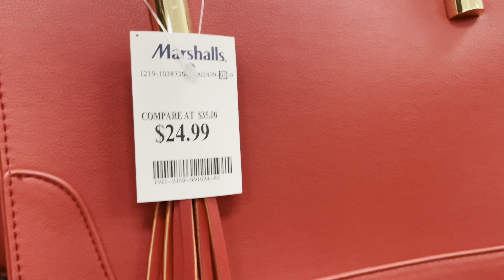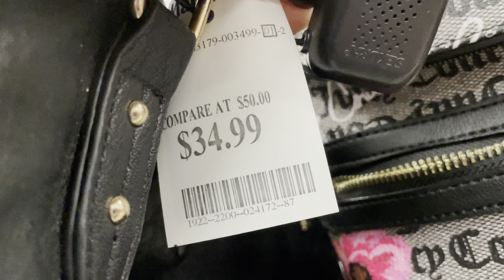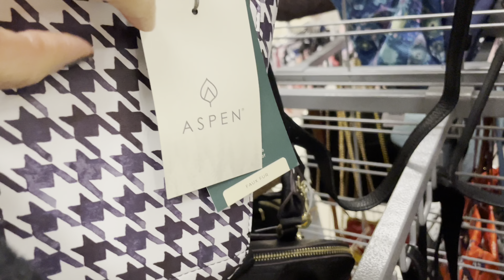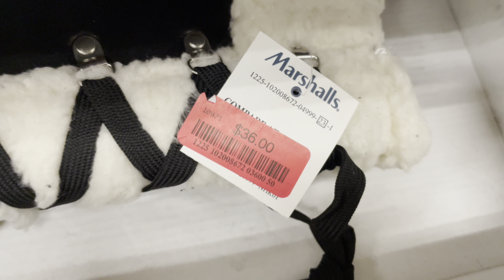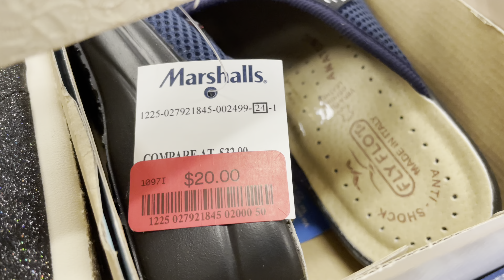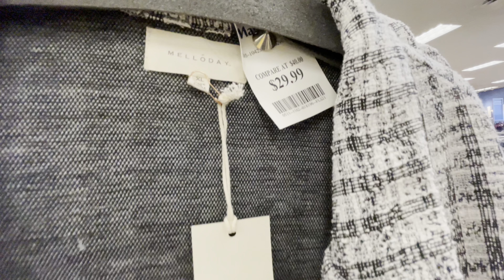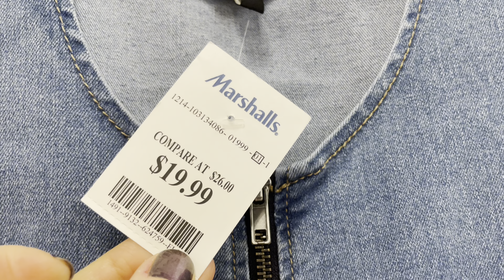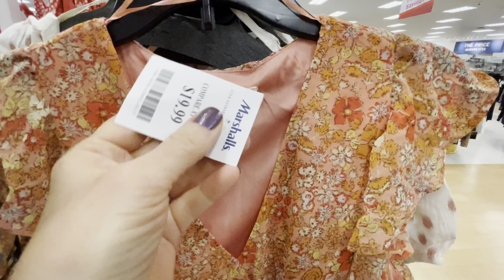🤩 MARSHALLS SHOP WITH ME LADIES FASHION ‼️ HANDBAGS SHOES DRESSES TOPS & MORE ‼️NEW FINDS ‼️